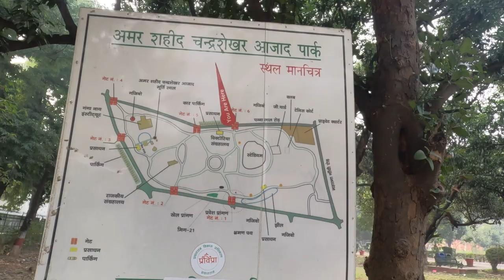Chandrasekhar Azad Park /Company Bagh) Short Video Visit In Allahabad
travel#travel vlog#travellingvlogs videovlog# the world blogger#vlog